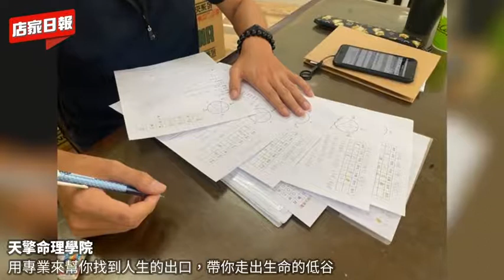天擎命理學院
八字命理｜八字命理推薦｜八字老師｜命理老師｜八字命理老師｜八字｜命理

用專業來幫你找到人生的出口，帶你走出生命的低谷

成立在嘉義市東區，行走於全台各地
透過添逸老師與子秀老師高深的學問和經驗
教授八字五行生剋的命理課程
面臨命運的低潮，歡迎來天擎命理學院
找到人生低谷的突破口！

五行派批命是根據五行生剋規則
找出受傷的五行推出相對應的十神
並參考流月，進而提醒客人一年運程的流月危機點
清楚、明瞭，不著磨在無謂的個性講解
只單純看五行的合、生、剋，給客人最需要的重點和分析
批命準確度是傳統命理無法達到的境界

專研陽宅風水堪輿近十九寒暑，以「三元玄空納氣」為主體
精確的推算陽宅天運卦氣，分辨吉凶卦位
為您規劃舒適的居家風水與辦公室風水環境
不以大富大貴為噱頭，主以佈局平安、納福之格局
讓您財丁兩全，平安健康

名字除了能賦予了一個人可被辨識的稱謂
更影響了被命名者的因緣、生活境遇與命運
天擎在取名根據選吉避凶的八大條件
為您設想出運勢加持的好名字，在運程路上更加順遂平安

☯服務項目☯

八字批命｜八字教學｜風水教學｜陽宅風水堪輿｜嬰兒剖腹擇日
男女合婚擇日｜成人改名｜嬰兒出生取名｜新居落成酬神祭祀
廠房新建｜風水規劃設計｜占卜問事